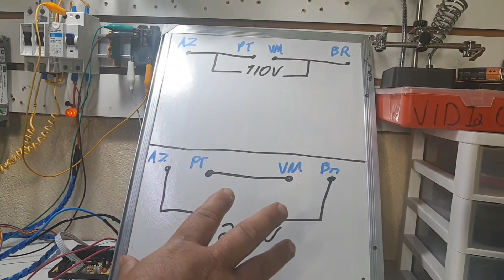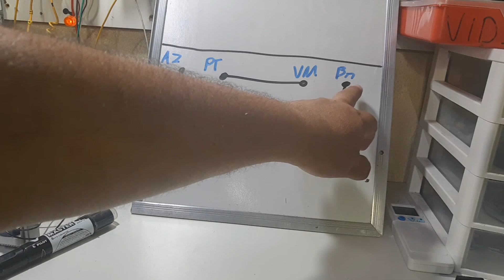Como fazer a ligação elétrica em moto ventiladores de refrigeração